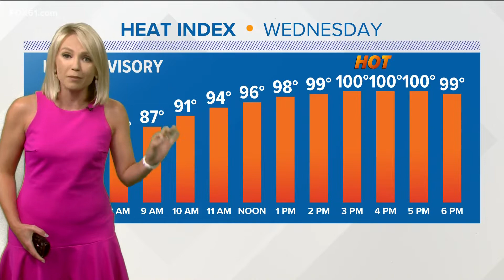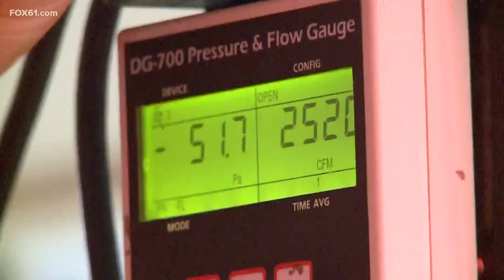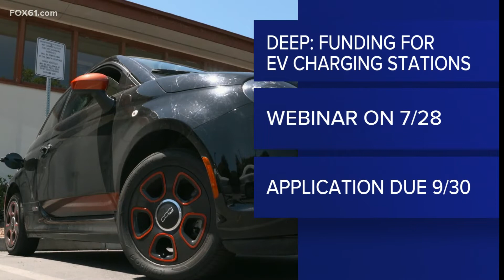Connecticut top stories for July 19 at 5 p.m.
Here are the top stories for Connecticut at 5 p.m.